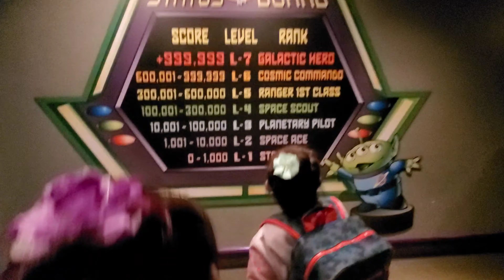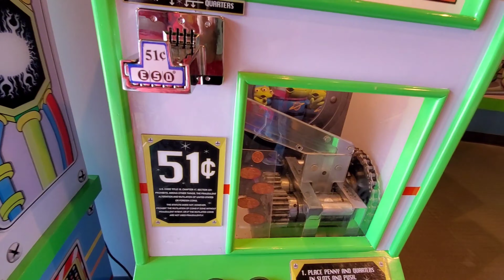Twins riding Buzz Lightyear ride at Disneyland and inside the Store Command shop